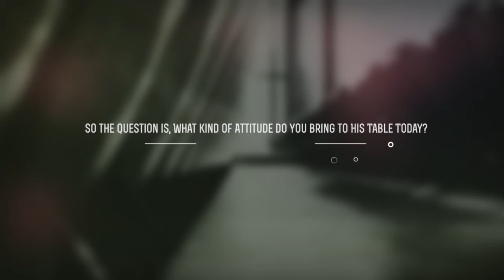The Lord's Table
Trailer for upcoming sermon series entitled The Lord's Table